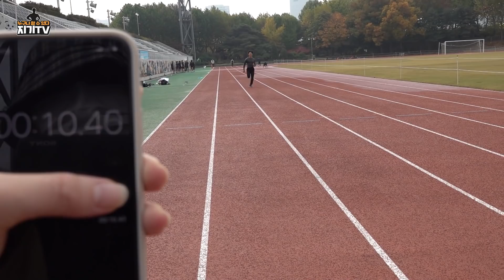11초대 뛰는 여자 육상선수가 알려주는 빠르게 달리는 방법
ㅡㅡㅡㅡㅡㅡㅡㅡㅡㅡㅡㅡㅡㅡㅡㅡㅡㅡㅡㅡㅡ
영상 속 닭가슴살 랭킹닭컴 아래링크 타고
회원가입시 (코드 jgtv 입력!)
추가혜택이 있습니다!!
ㅡㅡㅡㅡㅡㅡㅡㅡㅡㅡㅡㅡㅡㅡㅡㅡㅡㅡㅡㅡㅡ
지기가 추천하는 프로틴웍스!
ㅡㅡㅡㅡㅡㅡㅡㅡㅡㅡㅡㅡㅡㅡㅡㅡㅡㅡㅡㅡㅡ
지기가 사용하는 운동보호대 하빈저,
(헬스용품, 마사지제품)
ㅡㅡㅡㅡㅡㅡㅡㅡㅡㅡㅡㅡㅡㅡㅡㅡㅡㅡㅡㅡㅡ